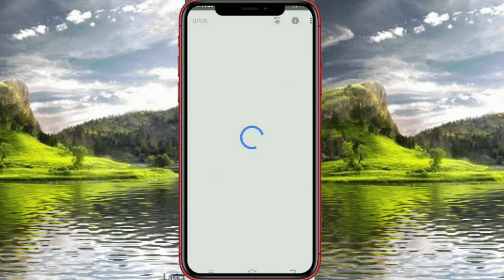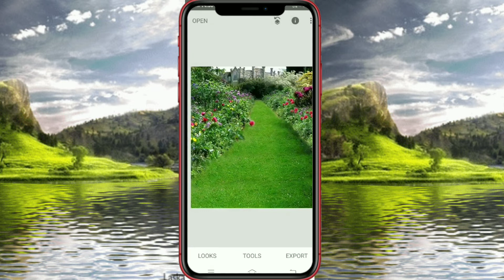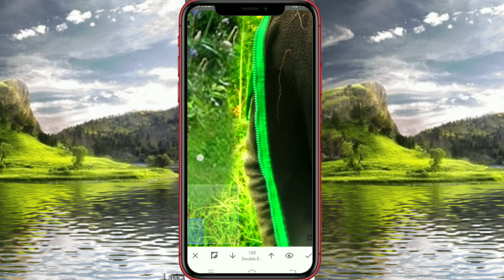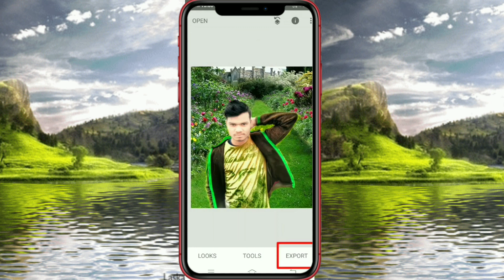How to change backgro on mobile | mobile se photo ka background kaise change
🔴IMPORTANT NOTES🔴

किसी प्रकार के हेल्प के लिए Instagram पे sms करे :-

User name :- @deepakstudiotech

images background cheng automatic background change remove background in photo

1. how to change photo background in photoshop
2. how to change photo background in mobile
3. photo ka background kaise change kare
4. how to change photo background
5. photo ka background kaise hataye
6. photo ka background kaise badle
7. change photo background in mobile
8. 1 click me photo ka background kaise change kare
9. mobile se photo ka background kaise badle